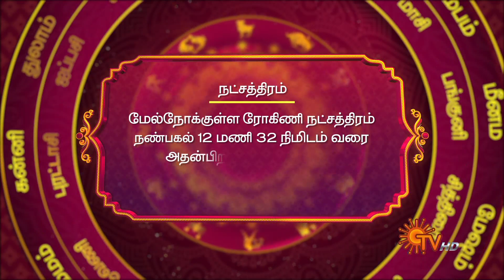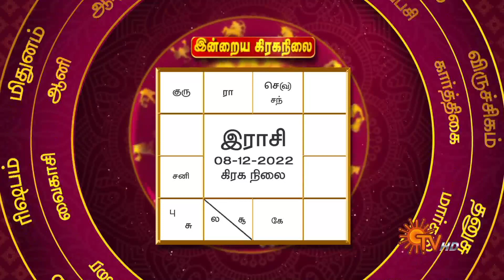Daily Horoscope | Rasi Palan | நல்ல காலம் பிறக்குது | ராசிபலன் | 08.12.2022